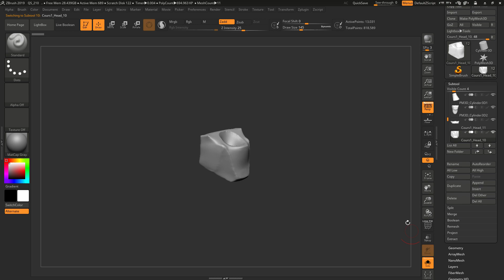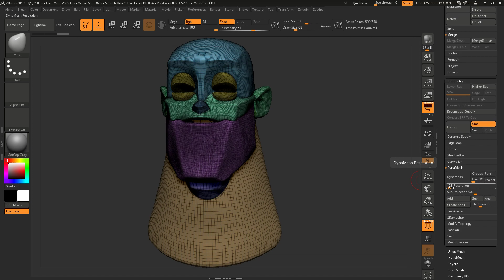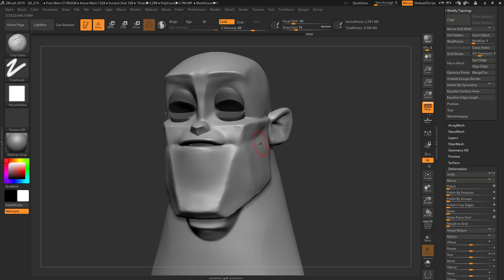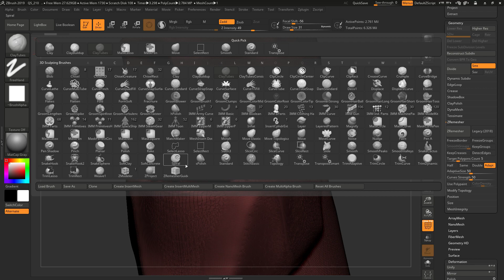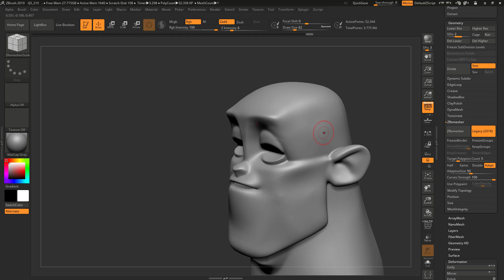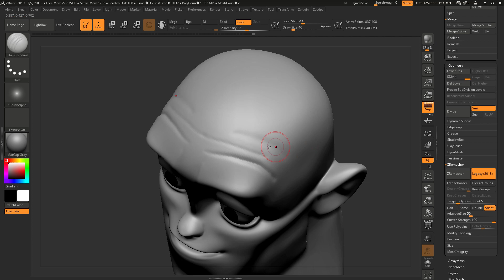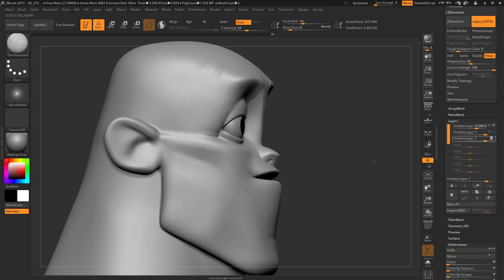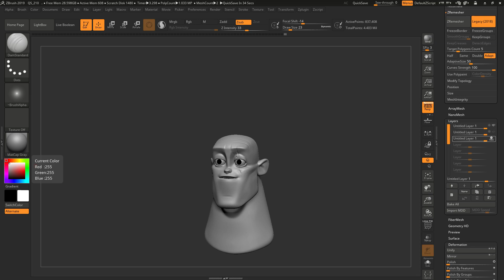[Stream] [JV] CharaBasicsAnim 03_Subdiv